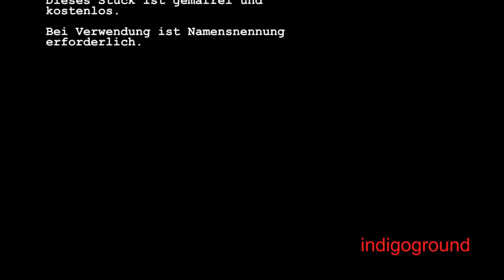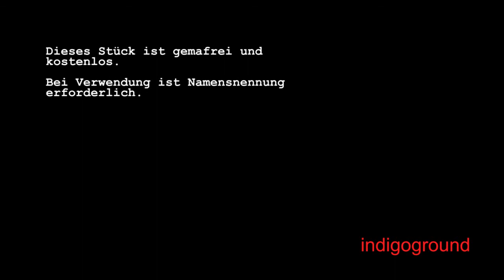Yellow Roses, kostenlose gemafreie Musik